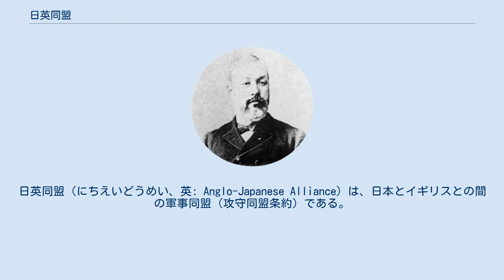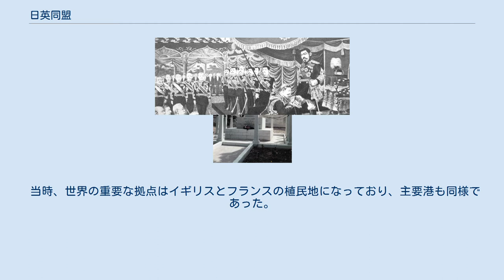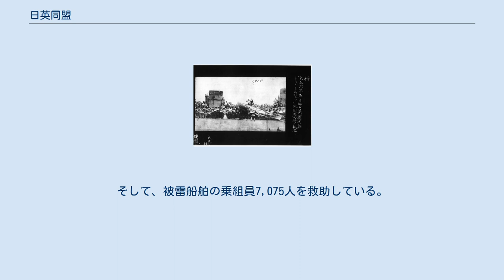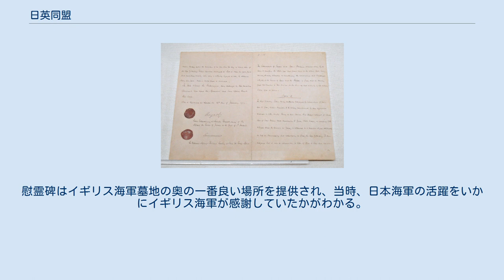日英同盟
ワシントン会議_(1922年)
日英同盟（にちえいどうめい、英: Anglo-Japanese Alliance）は、日本とイギリスとの間の軍事同盟（攻守同盟条約）である。
 1902年（明治35年）1月30日にロシア帝国の極東進出政策への対抗を目的として、駐英日本公使・林董とイギリス外相・第5代ランズダウン侯爵ヘンリー・ペティ＝フィッツモーリスの間で、ランズダウン侯爵邸（ランズダウンハウス）オーバルルームにおいて調印された。
 その後、第二次（1905年:明治38年）、第三次（1911年:明治44年）と継続更新されたが、1921年（大正10年）のワシントン海軍軍縮会議の結果、調印された四カ国条約成立に伴って、1923年（大正12年）8月17日に失効した。
 小村寿太郎 ヘンリー・チャールズ・キース・ペティ＝フィッツモーリス (第5代ランズダウン侯) 林董 1895年の日清戦争で清国が日本に敗北して以降、中国大陸をめぐる情勢は一変した。
日本への巨額の賠償金を支払うために清国政府はロシア帝国とフランスから借款し、その見返りとして露仏両国に清国内における様々な権益を付与する羽目になったが、これがきっかけとなり、急速に列強諸国による中国分割が進み、阿片戦争以来の清のイギリス一国の半植民地（非公式帝国）状態が崩壊したのである。
 とりわけ、シベリア鉄道の満洲北部敷設権獲得に代表されるロシアの満洲や北中国への進出は激しかった。
フランスもフランス領ベトナムから進出して雲南省、広西省、広東省、四川省など南中国を勢力圏に収めていき、北中国を勢力圏とするロシアと連携してイギリスを挟撃してくる恐れが生じた（ロシアとフランスは1893年に露仏同盟を締結しており、三国干渉に代表されるように中国分割においても密接に連携していた）。
 これに対抗してイギリス首相第3代ソールズベリー侯爵ロバート・ガスコイン＝セシルは、清国の領土保全を訴えることで露仏が中国大陸におけるイギリスの権益を食い荒らすのを防ごうとした。
さらに1896年3月にはドイツ帝国と連携して露仏に先んじて清政府に対日賠償金支払いのための新たな借款を与えることで英独両国の清国内における権益を認めさせた。
 また1896年1月にはフランスと協定を締結し、英仏両国ともメコン川上流に軍隊を駐屯させず、四川省と雲南省を門戸開放することを約定した。
これによってフランスの北上に一定の歯止めをかけることに成功した。
 1897年に山東省でドイツ人カトリック宣教師が殺害された事件を口実に、ドイツ皇帝ヴィルヘルム2世率いるドイツ軍が清に出兵し、膠州湾を占領し、そのまま同地を租借地として獲得した。
これについてソールズベリー侯爵ははじめドイツがロシアの南下政策に対する防波堤になるだろうと考えて歓迎していたが、ヴィルヘルム2世が山東半島全体をドイツ勢力圏と主張しはじめるに及んでドイツへの警戒感も強めた。
 1898年に入るとロシアが遼東半島の旅順を占領し、さらに大連にも軍艦を派遣し、清政府を威圧してそのまま旅順と大連をロシア租借地とした。
これに対抗してソールズベリー侯爵はこれまでの「清国の領土保全」の建前を覆して、清政府に砲艦外交をしかけて、「ロシアが旅順占領をやめるまで」という期限で山東半島の威海衛をイギリス租借地とした。
同時にドイツが露仏と一緒になってこの租借に反対することを阻止するために山東半島をドイツ勢力圏と認めたが、これはイギリス帝国主義にとって最も重要な揚子江流域にドイツ帝国主義が進出していくことを容認するものであり、イギリスにとって大きな痛手だった。
植民地大臣のジョゼフ・チェンバレンはこの年、イギリスが「光栄ある孤立」の政策を続ける限り、清国の運命はイギリスの利益と願望に反したかたちで決まるだろうと演説し、クリミア戦争のときのように、いずれかの強国と軍事的に連盟することが今後必要になるはずだと訴えた。
 1899年に入った頃にはロシア帝国主義の満洲と北中国全域の支配体制はより盤石なものとなっていた。
ロシアがこの地域に関税をかけるのも時間の問題だった。
さらに1900年に起こった義和団の乱に乗じてロシアは満州を軍事占領した。
ロシアは満州からの撤兵の約束をしたが、なかなか撤退しようとせず、むしろ南の朝鮮半島にも触手を伸ばすようになった。
これにイギリスと日本は警戒を強め、...